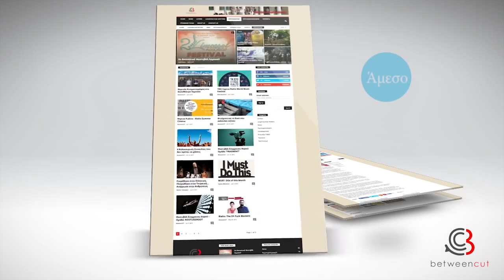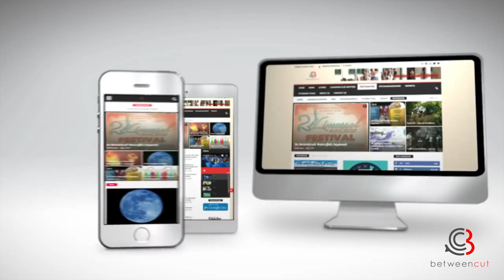BetweenCUT promo 2015